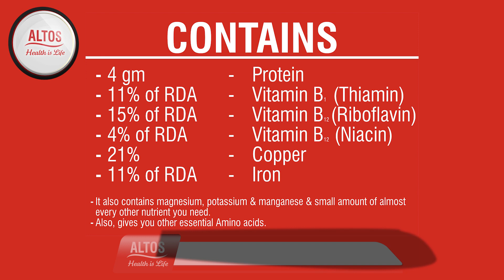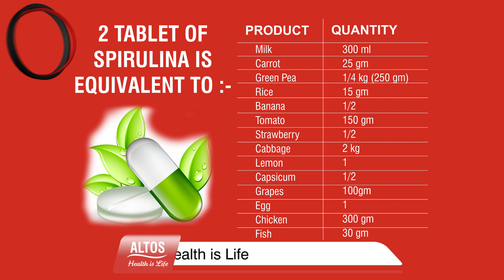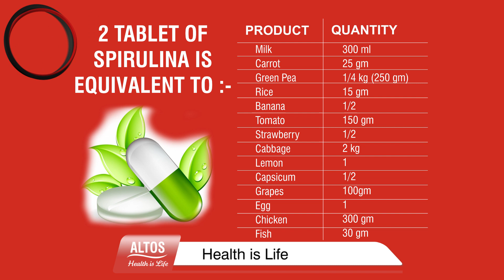Altos Spirulina Tablet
What is Spirulina Tablet ?
Spirulina tablet is a multi vitamin tablet. It helps to provide many important Minerals, Amino acids, Carbohydrates, Vitamins & Enzymes. It is best supplement in terms of Protein. It helps to improve Stamina. It also helps to keep you active all the day. Also helps to improve concentration.

  Benefits

Vitamins and Minerals helps to improve your health.
It is very useful to recover from sickness ,viral, fever etc.
It helps to improve stamina.
Helps to Keep you active all the day long.

Helps to Improve your immunity to fight against problem.
Helps to Improve your concentration, learning power and memory.
Specially it is beneficial for kids.

Dosage

Take 1-1 tablet twice a day as directed by a physician